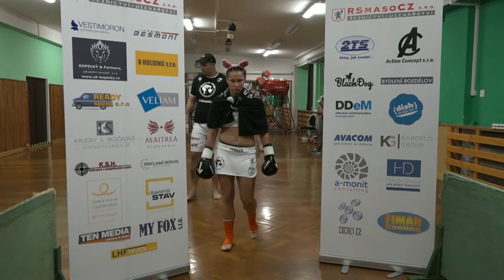Girl Power 7 part4